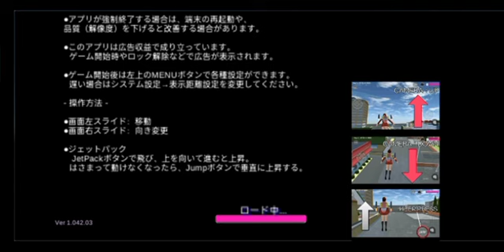sakura 19 mei#sakuraschoolsimulator